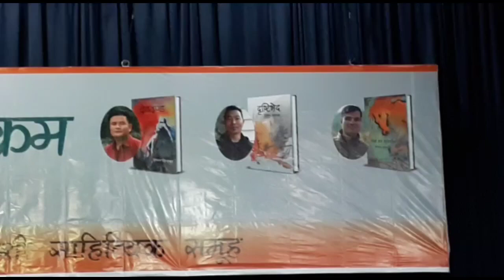DARJEELING NEWS@ योगेश पन्त, पुष्कर सिंगर र दिपेन तामाङद्वारा लिखित तीनवटा कृतिको आज एकसाथ विमोचन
योगेश पन्त, पुष्कर सिंगर र दिपेन तामाङद्वारा लिखित तीनवटा कृतिको आज एकसाथ विमोचन गरियो।